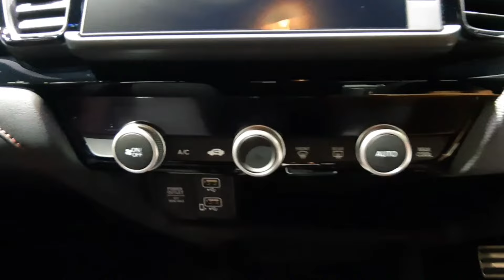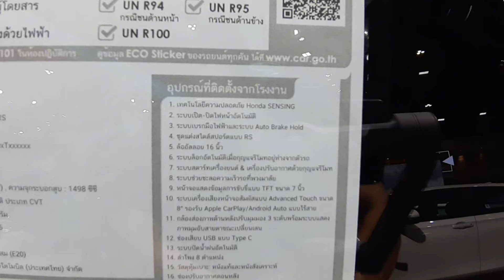New Honda City Hatchback e:HEV RS | Crystal Black Pearl colour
New Honda City Hatchback e:HEV RS สีดำ Crystal Black Pearl ภายนอก(Exterior) ภายใน(Interior) ราคาตัวรถ 799,000 บาท(BHT)